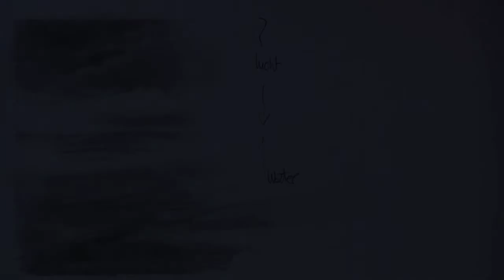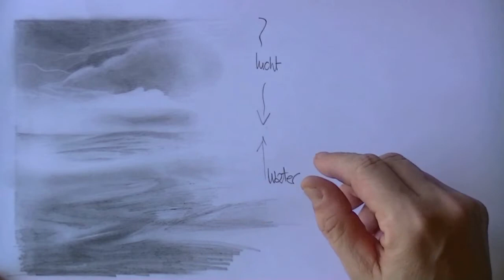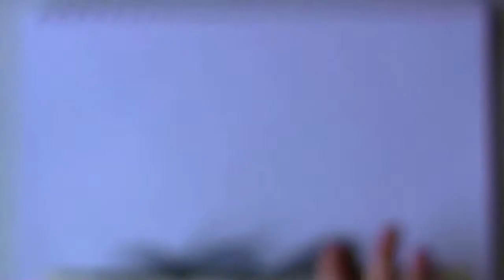VIKING BOOT tekenen Grafiet potlood tekening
In deze tekenles tekenen we, de zee, de lucht, een Viking Boot maar ook een zeemonster. The Kraken, ook wel bekend uit de "Pirates of the Caribbean" is geweldig om te tekenen, vooral in actie! We maken gebruik van Grafiet potlood